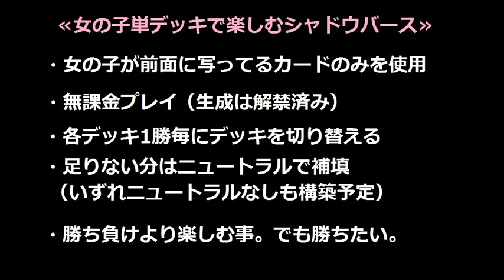【女の子単ウィッチ】≪秘術ウィッチーズ≫で楽しむ【シャドウバース】 VS御旗ロイヤル 【Shadowverse】実況Part65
録画ミスからの親フラエンド(´ω｀)